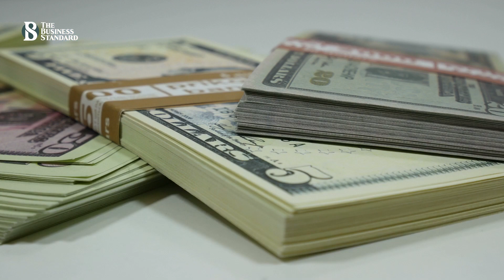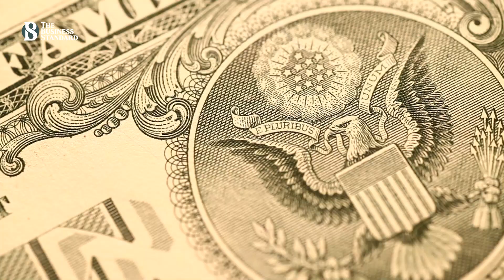সব ব্যাংকই একই দামে ডলার বেচাকেনা করবে | Dollar Crisis | The Business Standard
ডলারের বাজার স্থিতিশীল করতে এবার উদ্যোগী হয়েছে ব্যাংক ও ফরেন এক্সচেঞ্জ হাউসগুলো। রপ্তানি-রেমিট্যান্স ও আমদানির ঋণপত্র খোলার ক্ষেত্রে ডলারের দর বেঁধে দিয়েছে সংগঠন দুটি। তারা বলছে এখন থেকে তারাই ডলারের দর ঠিক করে দেবে এবং সব ব্যাংকেই ডলারের একই দর থাকবে। তবে পুরো বিষয়টি তদারকি করবে বাংলাদেশ ব্যাংক। সেক্ষেত্রে বাজারে ডলার নিয়ে যে অস্থিরতা চলছে সেটি কী কেটে যাবে?